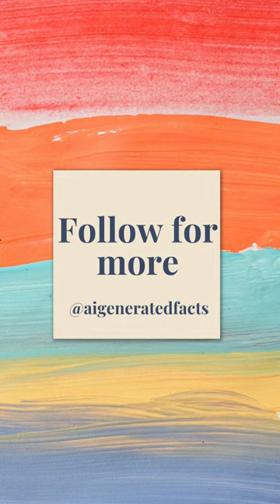Marvels of Nature: Fascinating Animal Traits and Behaviors | Series 3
**Heavyweight Tongue of the Blue Whale:**
   The blue whale, known as the largest animal on Earth, has yet another astonishing feature – its tongue. Weighing as much as an elephant, the tongue of a blue whale is an impressive organ that can tip the scales at several tons. This colossal tongue is essential for engulfing and swallowing the massive amounts of krill that make up their diet. It's a striking example of how nature adapts even the largest creatures to their unique needs.

**Flamingo Feather Color Transformation:**
   Flamingos are renowned for their vibrant pink feathers, but their early days look quite different. When born, these elegant birds sport grayish feathers. However, their color transformation is a marvel of nature. It's their diet of crustaceans rich in carotenoids that gradually turns their feathers to the iconic pink hue we recognize. This beautiful adaptation showcases the intimate connection between diet and appearance in the animal kingdom.

 **Howler Monkey's Resounding Roar:**
   The howler monkey earns its name with one of the loudest calls in the animal kingdom. Its distinctive howl, produced by an enlarged hyoid bone in its throat, can be heard up to three miles away in the dense forests it inhabits. This resonating call serves multiple purposes, from asserting territory to communicating with other members of the troop. It's a prime example of how animals have developed unique vocal adaptations to thrive in their habitats.

 **Blue Poison Dart Frog's Lethal Toxicity:**
   The stunning blue poison dart frog may be beautiful, but its appearance belies its true danger. This small amphibian is so toxic that a single individual carries enough poison to potentially kill 10 humans. Indigenous people have historically used the frog's toxins to poison the tips of their blow darts. It's a stark reminder that vibrant colors in the animal world can sometimes serve as a warning of potent defenses.

 **Tongue-Tied Crocodile:**
   Crocodiles are formidable predators, but there's one thing they can't do – stick out their tongues. Due to the way their tongues are attached to the bottom of their mouths by a membrane, crocodiles are unable to extend their tongues outward. This unique anatomical feature sets them apart from many other animals and adds to their distinctive and ancient charm.